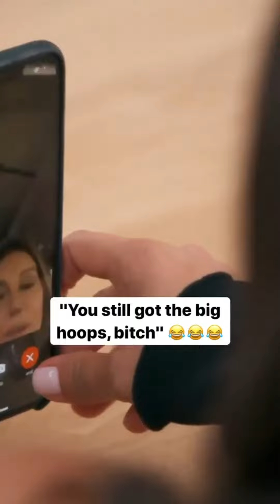beautiful Kim Kardashian special